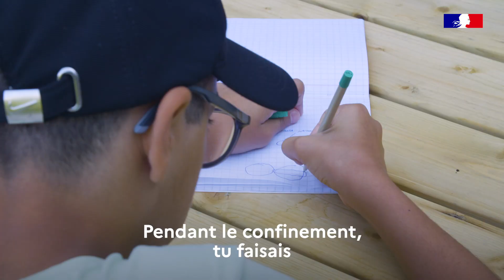VacancesApprenantes - La vie d'une colonie apprenante au coeur du Vercors | Gouvernement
COVID19 | Au coeur du Vercors, cette colonie apprenante associe les cours de soutien et les sorties dans la nature pour des enfants issus de familles aux revenus modestes.

L'objectif : rattraper le retard dû au confinement et se réhabituer à l’autre. ⤵️